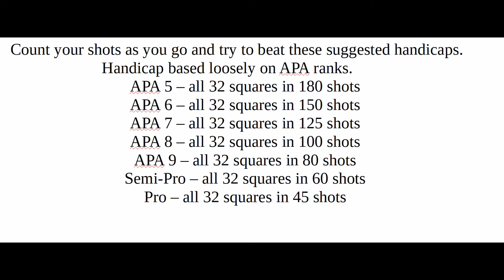ThirtyTwo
The game is ThirtyTwo.  Pause the vid to see the rules.  One note: if you position the object ball to make your next shot easier, you're doing it wrong.  If it goes somewhere nice, great but don't intentionally sink it or pay any attention to where it's going to go.
Here's the attributions for the music from the vid.

Concerto A 4 Violini No 2

Rhapsody No 2 in G Minor

Largo From Concerto No 5

Etude Opus 8 No 12

Gavottes 1 and 2 From Cello Suite